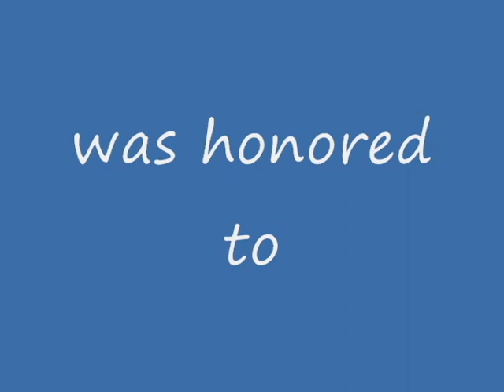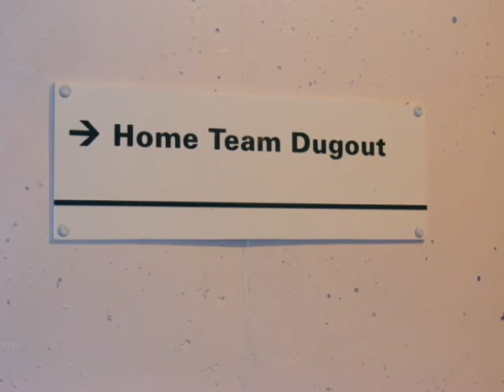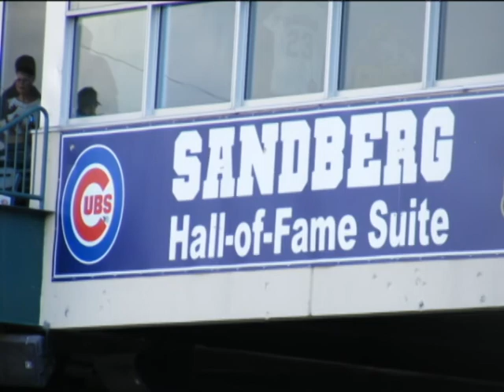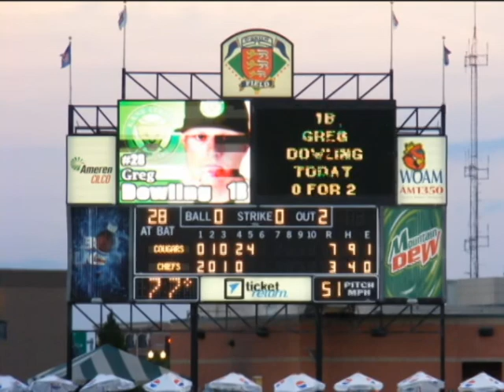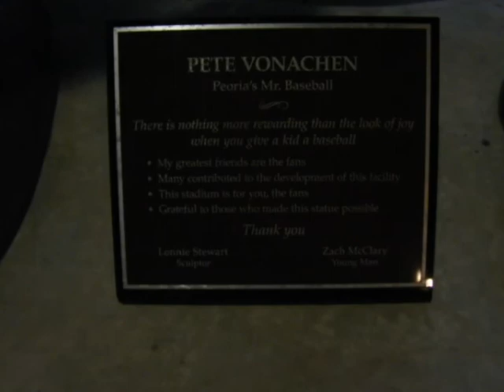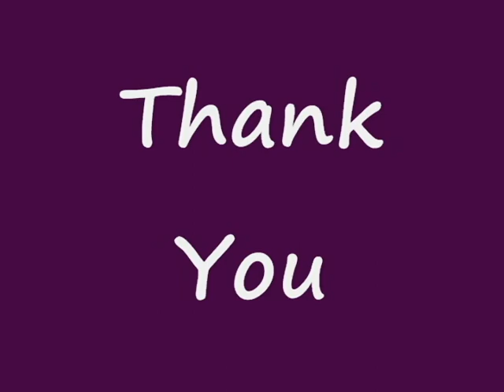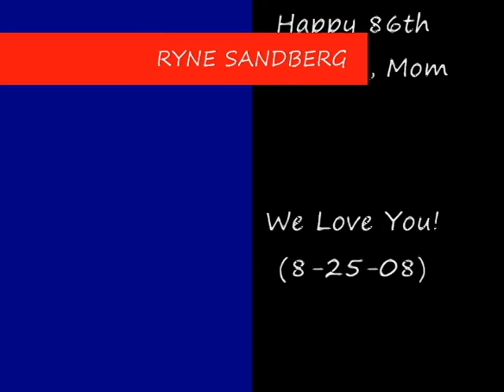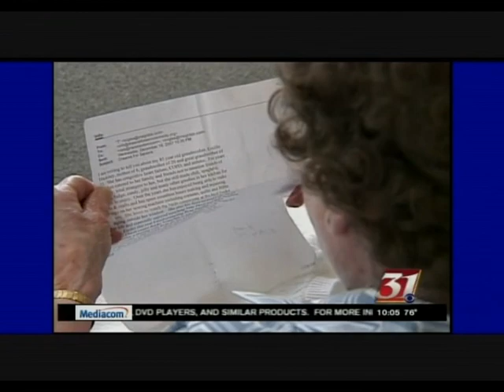Grandma's Night at the Ballpark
Like her father before her, my Mom was an avid Chicago Cubs fan!  On June 27, 2008, at age 85, she was thrilled to meet one of her favorite Cub players, Ryne Sandberg!  The opportunity to meet Ryne Sandberg came after her grandson, Todd, entered her in a local Dreams for Seniors contest.  Mom enjoyed a fun night at a Peoria Chiefs baseball game at O'Brien Field in downtown Peoria, Illinois.  This video scrapbook was put together and given to her two months later on her 86th birthday.  Mom would have been soo happy to cheer on her beloved Cubs in the 2016 World Series! Unfortunately she passed away in October 2011 at age 89. So Mom, we are whole-heartedly cheering for the Cubs in their historic bid for the World Series Title!  Go! Cubs! Go! Win this for our Mom who is always loved and sorely missed!